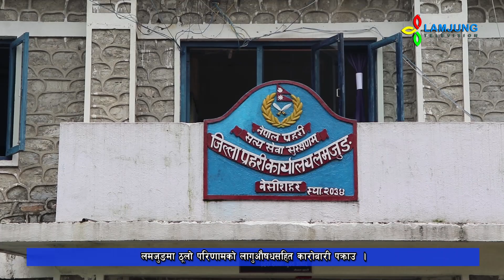लमजुङमा ठूलो परिणामको लागुऔषधसहित कारोबारी पक्राउ ।